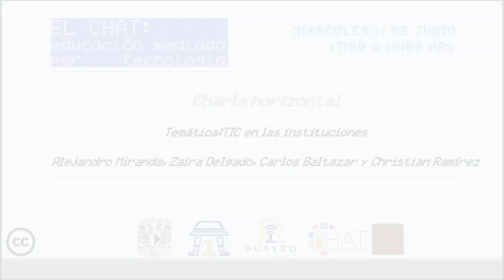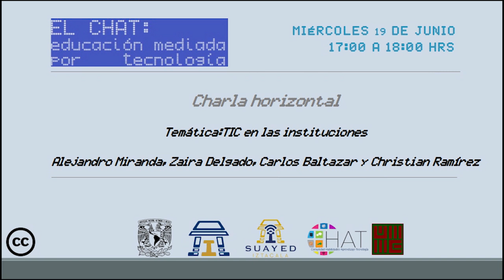Charla horizontal - TIC en las instituciones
Día 3 - Miércoles 19 de junio de 2019
Ponentes: Zaira Delgado, Alejandro Miranda, Christian Ramírez, Carlos Baltazar, Elizabeth Nava.
Moderador de redes: Manuel Meza